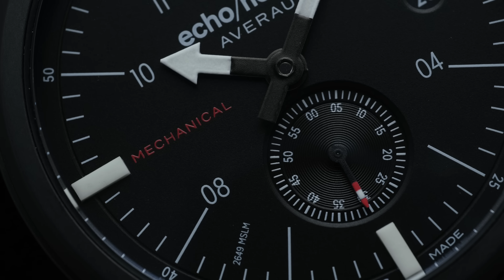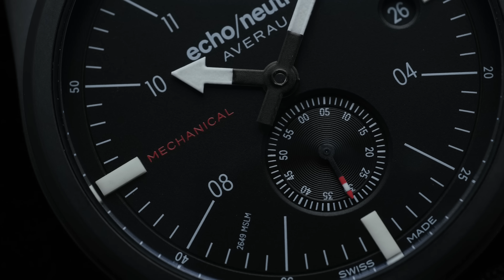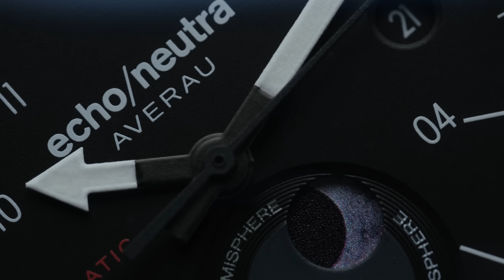Echo Neutra Averau PVD Nero: Meglio del Khaki Field di Hamilton? PSQ Watches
In questo video diamo un occhio ad una versione speciale di Averau del brand italiano Echo/Neutra. Il PVD nero spacca, specialmente sui Field watch e voi che ne pensate?

Vuoi supportare il canale? Qui trovi un link con tutta l'attrezzatura che serve per incrementare la qualità dei video e dei contenuti. Un regalo per far capire che credi in questo progetto

ACQUISTA DA QUESTOI LINK PER SUPPORTARE IL CANALE. Tramite questo link accederai ad Amazon ed io riceverò un piccolo contributo per ogni tuo acquisto. Per te è tutto uguale e non cambiano i prezzi, ma per PSQ Watches è un grosso aiuto

Interessato ai libri sull'orologeria? Eccoli
Attrezzi per smontare orologi o cambiare cinturini?

Cinturini consigliati dal canale !
Classic Nato
High Quality Nato